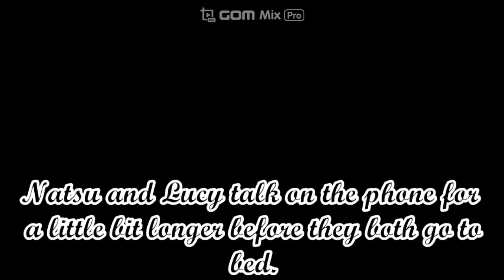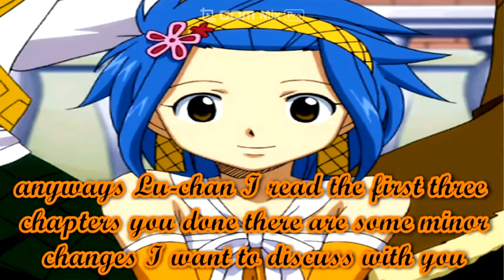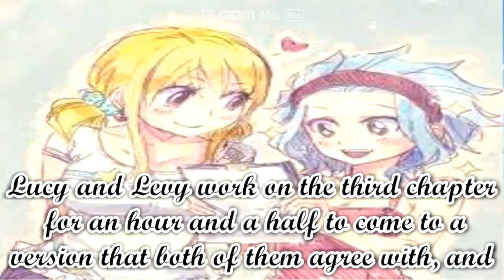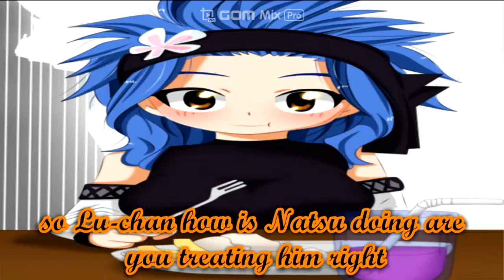Fairy Tail Nalu Island Of Love Episode 22